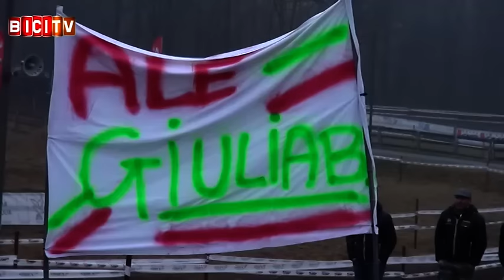Le allieve Nicole Fede e Alessandra Grillo di nuovo in tricolore a Monte Prat